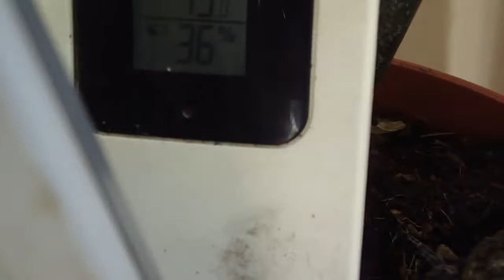26.2.2014 Get Sun Blue Sky BACK with Orgonite Positive Life Energy Stops NWO Weather